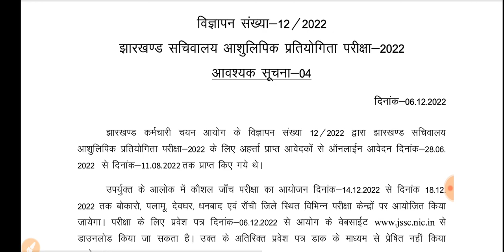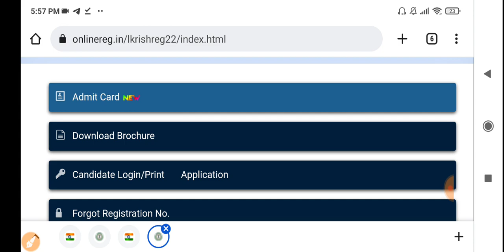How to Download JSSC JSSCE 2022 Admit Card Download Link Active| Jharkhand Secretariat Stenographer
Job information
Job information channel